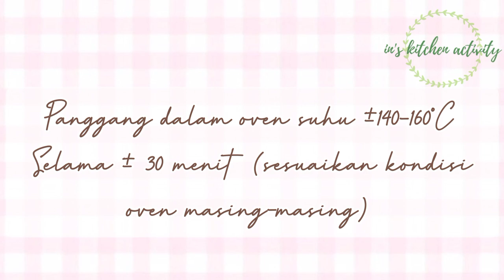Maasyaa Allah ga nyangka ni cookies jadinya enak banget | Candy Cookies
Candy Cookies

Bahan-bahan:
100 gr mentega
50 gr gula halus
1 butir kuning telur
½ sdt vanili
¼ sdt kayumanis bubuk
200 gr terigu
¼ sdt baking powder
Pewarna makanan (varian warna optional)
Gula pasir butiran halus,  secukupnya